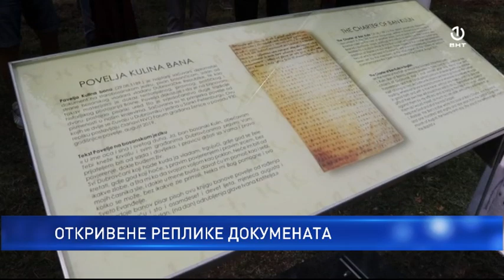Obilježavanje 830. godišnjice Povelje Kulina banа